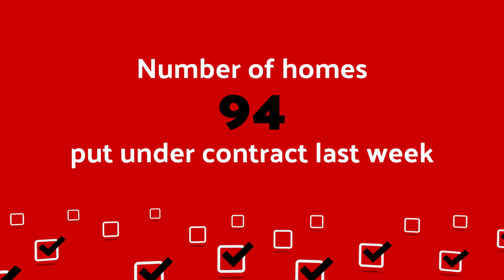Weekly Market Update with Pepine Realty • November 9, 2020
Click on this video to get informed on the Real Estate Market in the Greater Gainesville area!